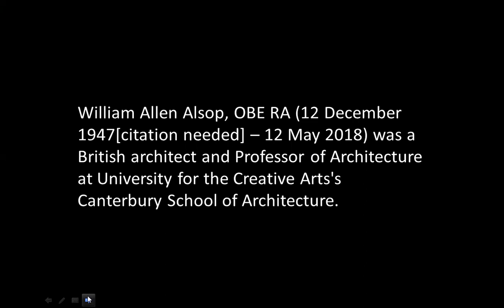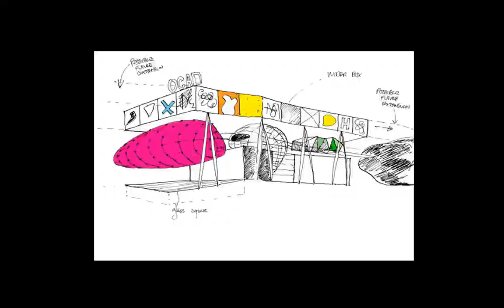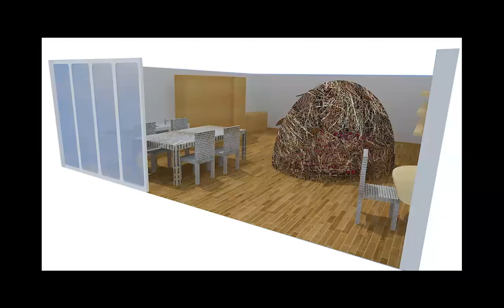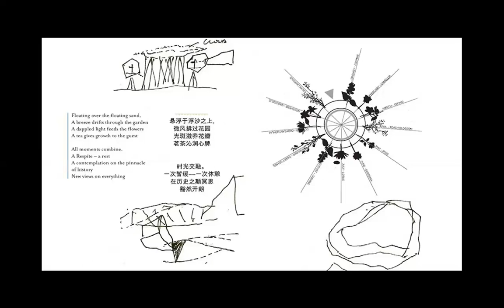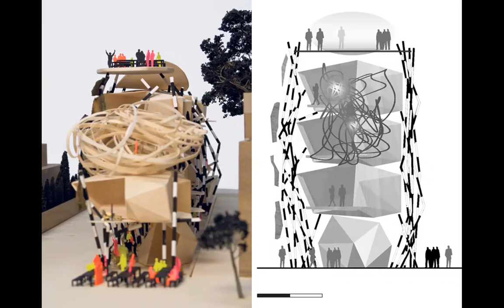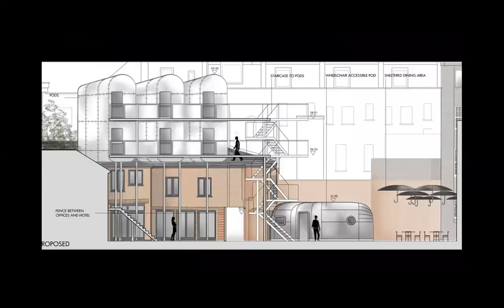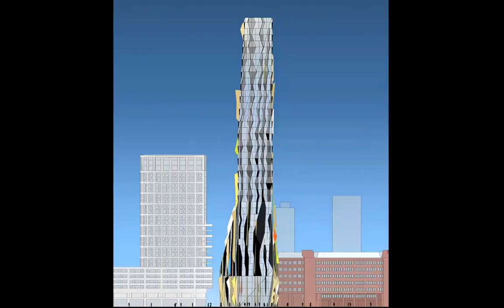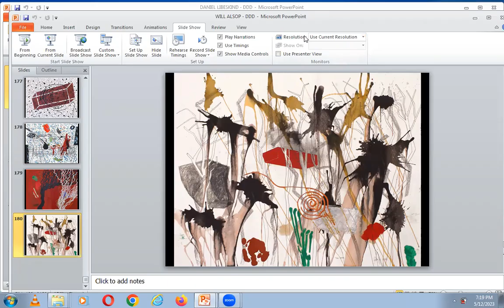WILL ALSOP | ICARCH 2023